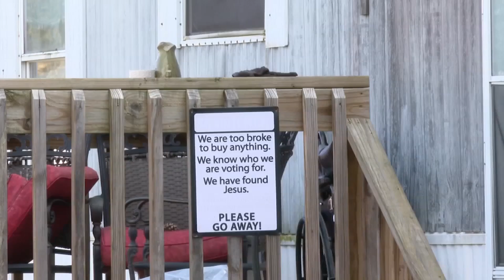Abuse charges upgraded against Jackson County, WV, man after infant dies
Charges against a man accused of abusing an infant in Jackson County, West Virginia, have been upgraded after the child died.